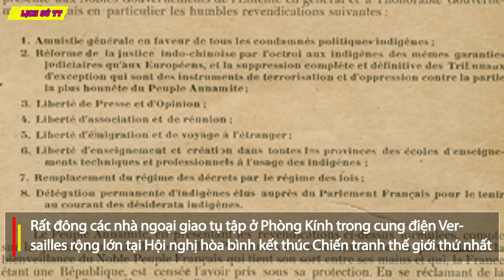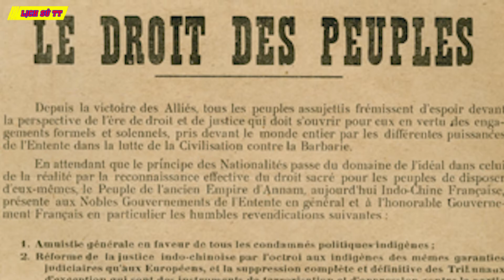Nguyễn Ái Quốc gửi tới Hội nghị Vecxay bản yêu sách của nhân dân Việt Nam (18/6/1919)